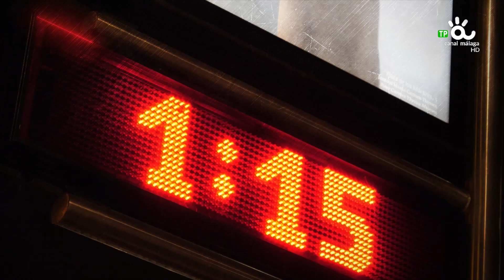A OSCURAS, GRAN PREMIO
Apaguen las luces y que suba la música. Desde el rap a pop, pasando por la instrumental y el punk. La música es la protagonista de ‘A oscuras’, el nuevo programa musical de Canal Málaga RTV. ¿En común? Siempre Málaga y siempre música hecha por malagueños. A partir de las 21:30 horas, cada jueves ponemos la banda sonora a las noches en la televisión municipal.